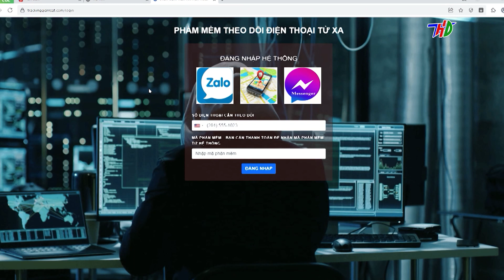Lừa đảo chiếm đoạt tài sản bằng hình thức bán, cho thuê phần mềm định vị giám sát